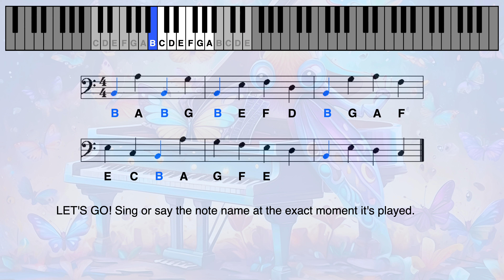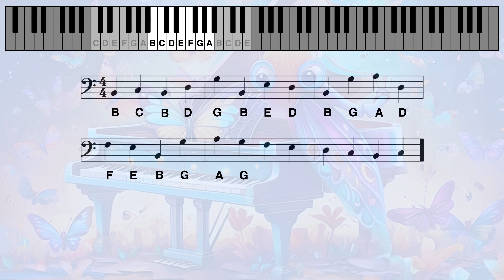Piano and F Clef for Beginners: Learn to Read Notes and Keys in 2 Minutes (B, 7 Notes)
-- Do Re Mi Fa Sol La Si/Ti --
To watch videos using the Do Re Mi Fa Sol La Si/Ti notation, follow these links:

-- HOW TO READ MUSIC NOTES --
- To read the notes, simply say or sing their names out loud or mentally while the note is played
- Try to sing or say the note name at the exact moment the name is played and appears. This way, you train your ear to recognize the names of the notes you hear and develop the habit of maintaining tempo (playing consistently without unintentionally slowing down or speeding up)
- If you prefer, you can still say or sing the note name before it appears. But not after: don't cheat yourself by waiting for the note name to be displayed before 'reading' it!
- You should be able to read the notes of each video easily, without any errors or hesitation, before moving on to the next video.
- Regularity is key: try to watch the videos for 3 to 5 minutes once or twice every day. Watching multiple videos in one hour and then waiting several days before starting again is not the most efficient approach.
- Don't hesitate to use Timestamps when needed (see below)

-- TIMESTAMP --
Use the timestamp to replay notes that you have not mastered perfectly (errors, hesitations, etc.).
00:22 B key in color
01:00 B key in black

-- PIANO MUSIC IN THE VIDEO --